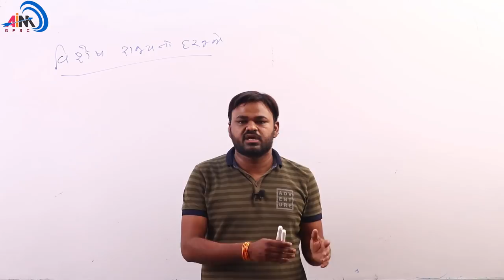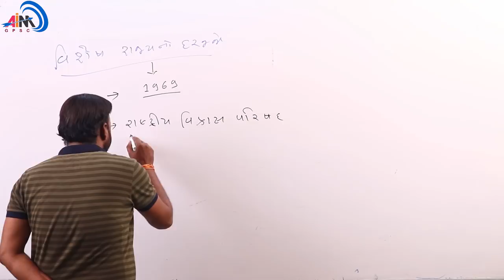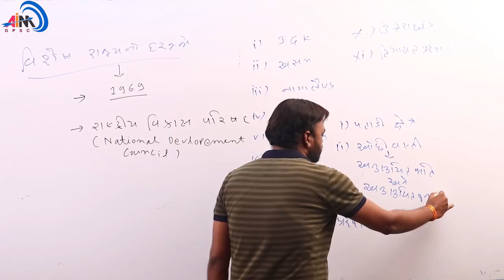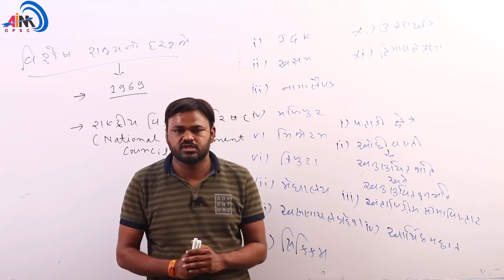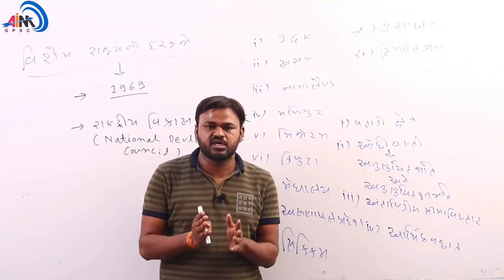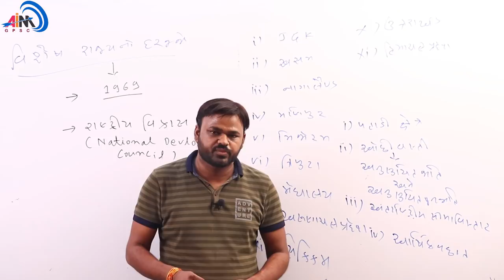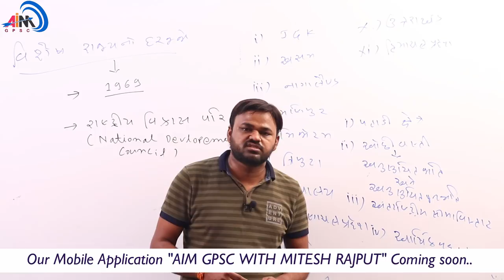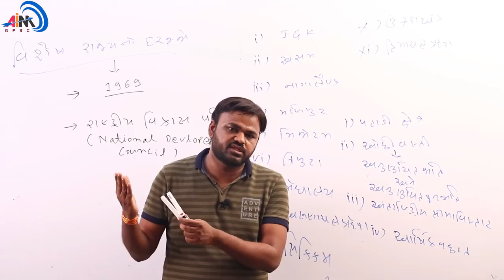SPECIAL CATEGORY STATUS TO STATES | વિશેષ રાજ્ય નો દરજ્જો | PI AND STI | MITESH RAJPUT SIR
AIM GPSC WITH MITESH RAJPUT
SUBJECT - ECONOMICS
CHAPTER - PUBLIC FINANCE
TOPIC  -     SPECIAL CATEGORY STATUS TO STATES

Our Mobile Application Coming Soon...

A premium channel in the field of competitive examination specially GPSC 1/2, PI, DY.SO AND PSI ETC.
The operator of this channel Mr. Mitesh Rajput is a renowned faculty of Gandhinagar and have vast experience of teaching subjects like ECONOMICS SCI&TECH AND GEOGRAPHY.
Soon his book on Economics and sci&tech is going to release.